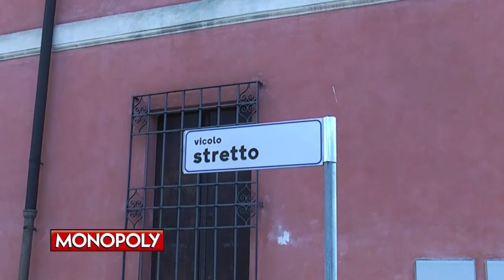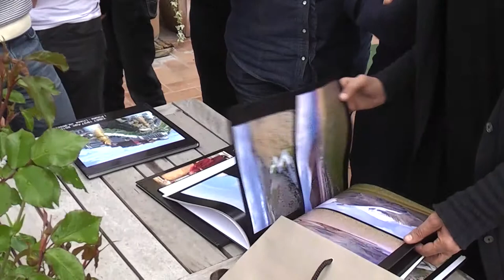Tutti in gita a Mantova !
Musiche di Jahzzar. Per maggiori informazioni